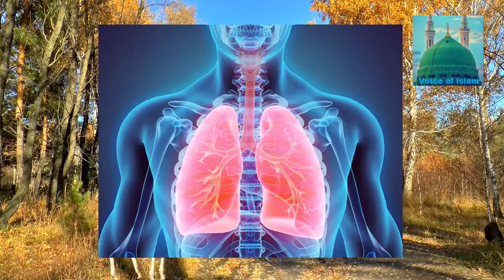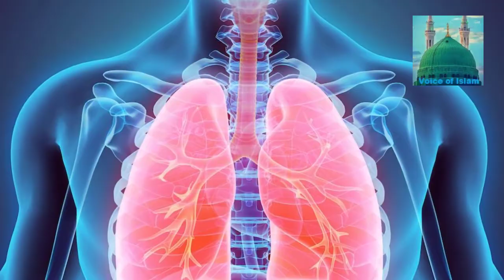Richest Vitamin D Foods | Best source of Calcium | کیلشیم اور وٹامن ڈی کی کمی دور کرنے کا آسان نسخہ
Richest Vitamin D Foods |Best source of Calcium
 کیلشیم اور وٹامن ڈی کی کمی دور کرنے کا آسان نسخہ

In this video, we have discussed the Best Source of Vitamin D and Calcium
Vitamin-rich foods
best sources of vitamin
vitamin d rich foods
foods highest in vitamin d
increase vitamin d naturally

how to get vitamin d from the sun,
best source of vitamin d in food,
how to gain vitamin d from food,
vitamin d,
vitamin d deficiency,
vitamin d and calcium,
how to get more vitamin d,
best vitamin d,
vitamin d milk,
vitamin d foods,
what is vitamin d,
normal vitamin d,
vitamin d effects,
vitamin d3,
vitamin d benefits,
sunlight,
vitamin d deficiency symptoms,
vitamin d deficiency treatment,
calcium,
calcium deficiency,
symptoms of calcium deficiency,
calcium deficiency symptoms,
how to get rid of calcium deficiency,
how to get rid of iron deficiency,
anemia,
iron deficiency,